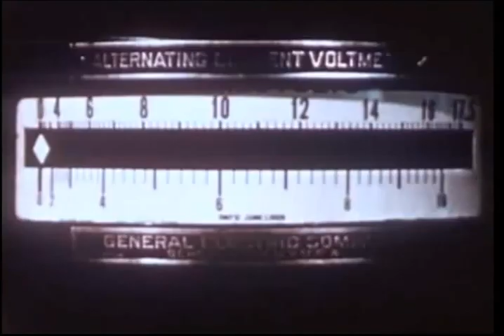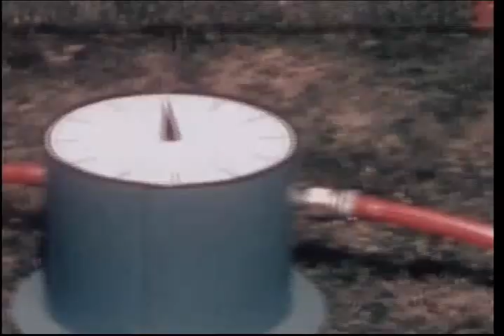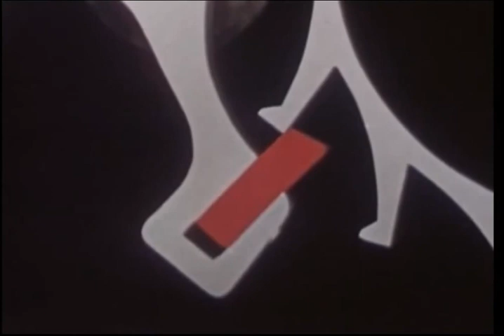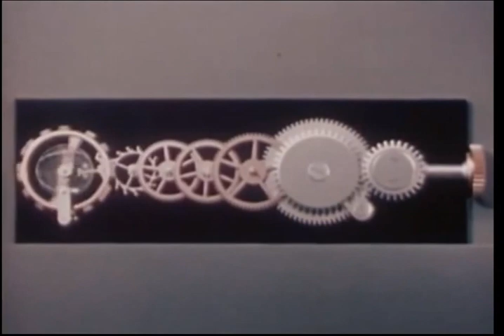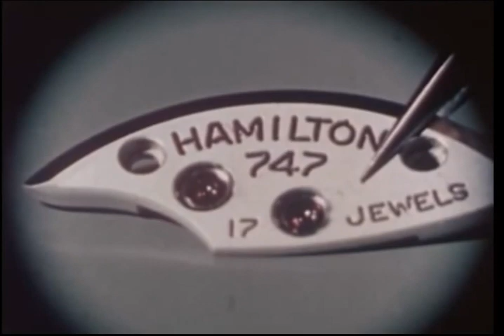How a watch works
Have you ever wondered what goes on under the hood of a mechanical watch? This video, released in 1949 by the Hamilton Watch Company, shows you the basic mechanical processes.